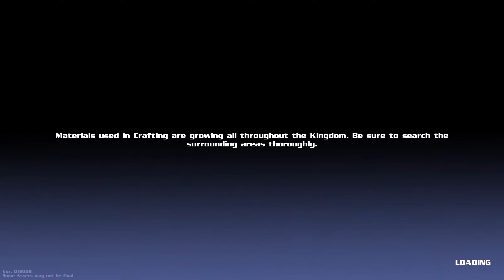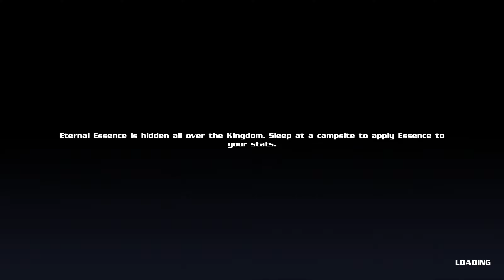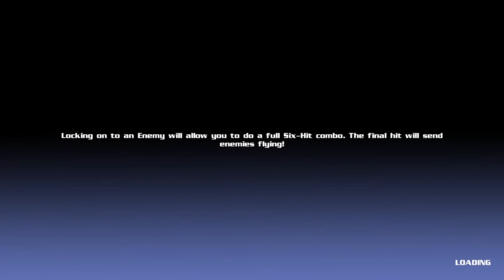Angespielt: Let's Test zu Eternal Edge + (Deutsch)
ternal Edge + is an Action Adventure role-playing game following Cross, an Age-old warrior who is trying to wake is lost Wife from an Eternal slumber. Only together can they defeat the Skeleton King.

TITEL: Eternal Edge +
GENRE: Action, Abenteuer, Indie, RPG
ENTWICKLER: Righteous Weasel Games
PUBLISHER: Sedoc LLC
VERÖFFENTLICHUNG: Coming Soon